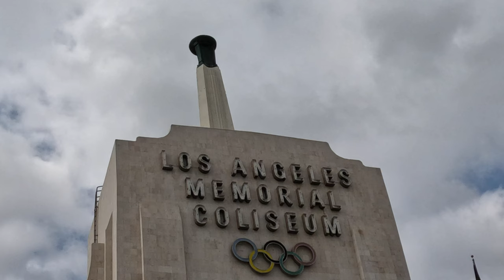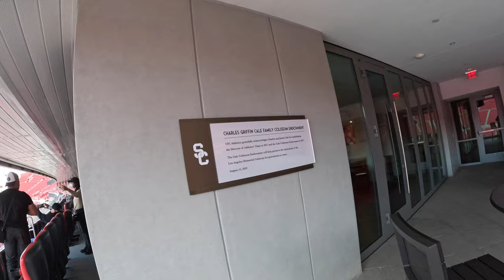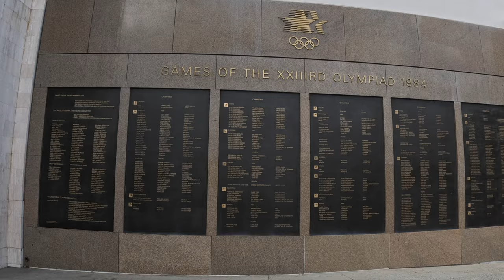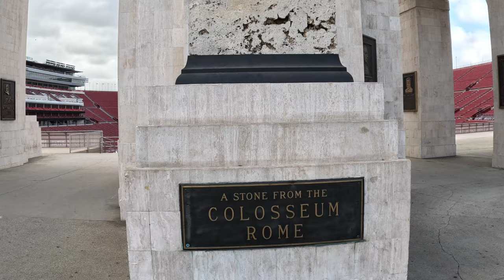Los Angeles Memorial Coliseum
Visite du Stade Olympique de Los Angeles, qui a reçu les jeux Olympique de 1932 et 1984, et qui devra recevoir les jeux de 2028.